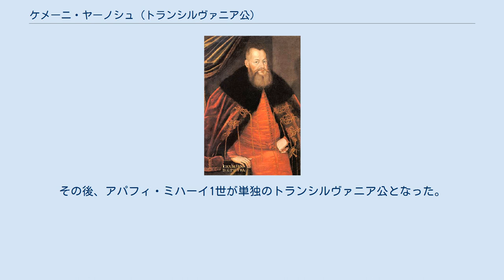ケメーニ・ヤーノシュ (トランシルヴァニア公)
ケメーニ・ヤーノシュ（Kemény János, 1607年12月14日 - 1662年1月23日）は、ハンガリーの貴族、トランシルヴァニア公（在位：1661年 - 1662年）。
 ハンガリー人貴族の子息としてトランシルヴァニアのマジャルビッケシュに生まれ、トランシルヴァニア公国の数多くの文官・武官職を歴任した。
ベトレン・ガーボル、ラーコーツィ・ジェルジ1世、ラーコーツィ・ジェルジ2世の3人の公の治世の間に、ケメーニは公の主要な顧問となり、軍事遠征の司令官として1653年にモルダヴィアへ、1657年に大洪水時代で騒乱状態にあったポーランドへ攻め入っている。
特に後者は、ラーコーツィ・ジェルジ2世をポーランド王位につけようという狙いで行われた遠征だった。
 しかし、オスマン帝国はジェルジ2世のポーランドに対する野心に反対し、いかなる軍事行動も禁じた。
オスマン帝国から禁止命令が出ると、ケメーニもジェルジ2世の無定見なポーランド進軍に反対し、心ならずも遠征の司令官を務めた。
ケメーニの軍勢は同盟者のスウェーデン軍に見捨てられ、トルコの属国であるクリミア・タタールに捕えられた。
ジェルジ2世もポーランド軍に敗北してトランシルヴァニアへ帰され、遠征は無残な敗北に終った。
 ケメーニは1659年8月までタタールに抑留されており、莫大な身代金を支払ってようやく解放された。
バフチサライで幽閉生活を送っていた時にハンガリー語の自叙伝を執筆、この自叙伝は17世紀のトランシルヴァニアにおける回想録文学の最高傑作のひとつとされている。
 トランシルヴァニアに戻ると、ケメーニは退位を嫌がるジェルジ2世の野心、公位を望む人々、トランスシルヴァニアに不名誉な軍事遠征を行ったことへの懲罰を加えようとするオスマン帝国によって公国がばらばらに分裂しているのを知った。
オスマン宮廷はトランシルヴァニア公国が有する、公国の統治者を自分達で選ぶ権利をはっきりと無視した。
トルコ軍とその同盟者クリミア・タタールのトランシルヴァニアへの侵攻とその成功は、ケメーニの目にはトランシルヴァニアの自治の終焉と映り、公国の自治を守るためにはハプスブルク帝国の支援を受けるしかないと考えるようになった。
 1660年にジェルジ2世が戦死、トルコ人の後ろ盾で即位したバルチャイ・アーコシュが退位させられた後、ケメーニは1661年1月1日にトランシルヴァニア議会によって公に選出され、4月にケメーニ主導の下でトランシルヴァニア議会はオスマン帝国からの分離を宣言、ウィーン宮廷に支援を求めた。
報復として、圧倒的な強さを誇るトルコ軍とタタールが6月にトランシルヴァニアに攻め込み、ケメーニの軍勢を撃破して彼を王領ハンガリーに追放、アパフィ・ミハーイ1世を公に選んだ。
 ケメーニは9月上旬、オーストリアのライモンド・モンテクッコリ将軍の支援を受けてトランシルヴァニアに戻ったが、すぐにオーストリア軍から見捨てられてしまい、翌1662年のナジスルシュでのトルコ人との戦いで戦死した。
その後、アパフィ・ミハーイ1世が単独のトランシルヴァニア公となった。